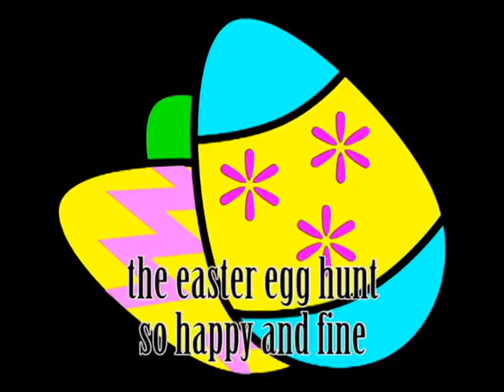The Easter Song I Love Easter ( Music ) For Kids and Children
The Easter Song ( I Love Easter ) is perfect for the holidays.

Thank you so much for the support and for watching this video.

Pictures in Public Domain

***Video is part of the Creative Commons From YouTube***

Easter Bunny Dress Up & eCard - TabTale Android gameplay Movie apps free kids best top TV film
 Uploaded by: World of Android games

The Easter Song Lyrics

The Easter Song

Easter Easter
Easter eggs to find

Easter Easter
Let's have a good time

Easter Easter
Easter Bunny is kind

Bunny

Painting  eggs
and baskets to decorate

Eating lots of  candy
So don't be late

Family brunch
A wonderful time

The easter egg hunt
So happy and fine

Bunny

Chocolate eggs
and bubble gum

Marshmellow bunnies
and lots of fun

Let's be thankful
for this Sunday

Bunny

This Song is for kids and children with lyrics

2018 / kids songs / cartoon / cartoon easter bunny / ester